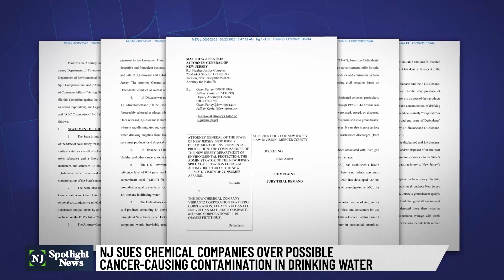NJ sues Dow, others over toxic pollution of water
New Jersey announced a lawsuit this week against the Dow Chemical Company and other companies for widespread contamination of drinking water by a potentially cancer-causing chemical. The state is accusing the companies of manufacturing, selling and promoting products containing 1,4-dioxane for decades in NJ, despite knowing it was harmful and would pollute drinking water.